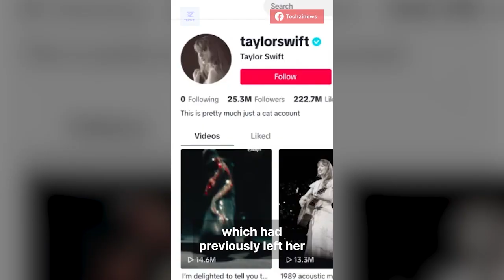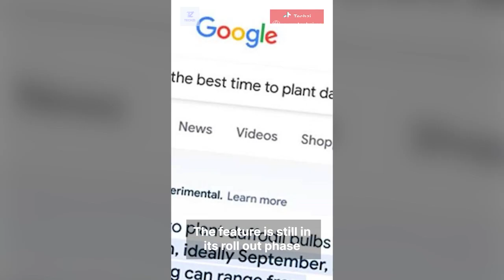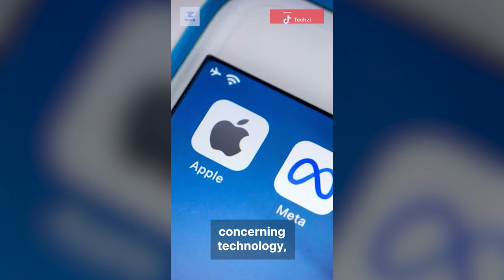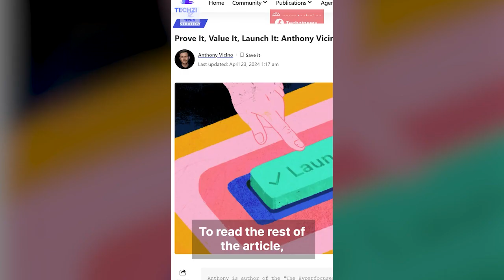Techzi’s Daily Top Tech News - April 23rd!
🎶 Calling all Swifties! Taylor is back on TikTok and she timed it perfectly with the launch of her album!

🚗 EV's are in the news daily. Great observations by Richard Armstrong about the industry!

🔥 Drama - Is Marques Brownlee sensationalizing Ai Pin?

💊 Indonesia is investing in a biotech startup - showing the island is behind on healthcare facilities!

🤫 Google is secretly integrating AI generated answers into its search queries. No wonder it's behaving funny!

🔈 Whereas Meta hasn't been shy about its AI integration which has rolled out everywhere for most users!

🇨🇳 Threads and WhatsApp just left the app store in China. Just complying with the law!

Guest post by Anthony Vicino and more on our website!